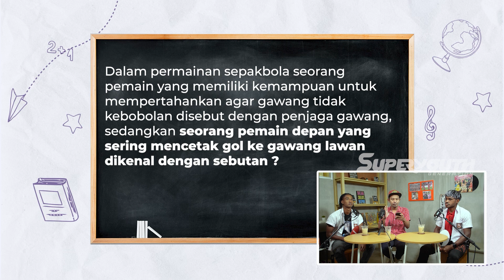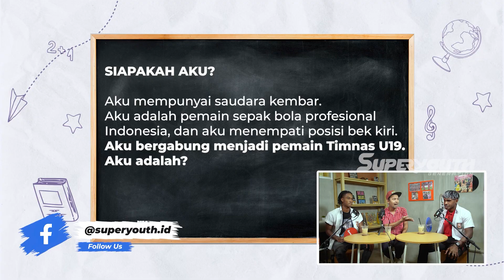RONALDO KWATEH PEMAIN TIMNAS U20 BESTIE SAMA MARSEL, KALAU BARNABAS SOBOR SAMA SMUA ANAK TIMNAS U20!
RONALDO BESTIE SAMA MARSEL KALAU BARNABAS SEMUA ANAK TIMNAS U-20 DIJADIIN BESTIE